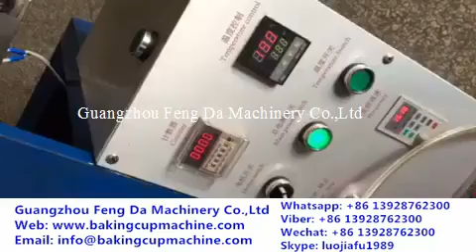paper cake tray forming machine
Guangzhou Feng Da Machinery Co.,Ltd
Skype: luojiafu1989